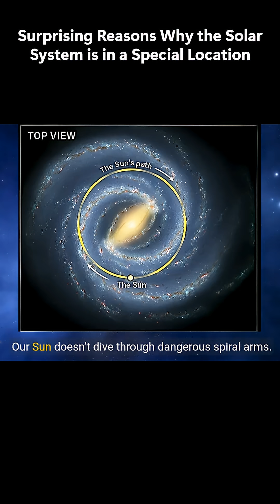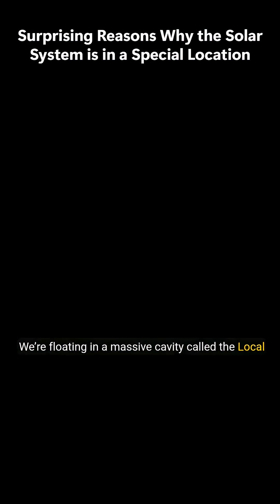What Makes Our Place in Space So Special?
Discover why our solar system is one of the safest places in the Milky Way galaxy! 🌌 In this video, we highlight fascinating facts about its unique position and the cosmic factors that contribute to its planetary habitability. Join us as we explore the wonders of space and science! 🚀
REFERENCES:
1. Gonzalez, G., Brownlee, D., & Ward, P. (2001). The galactic habitable zone: Galactic chemical evolution. Icarus, 152(1), 185–200.
2. Lineweaver, C. H., Fenner, Y., & Gibson, B. K. (2004). The galactic habitable zone and the age distribution of complex life in the Milky Way. Science, 303(5654), 59–62.
3. Prantzos, N. (2008). On the “galactic habitable zone”. Space Science Reviews, 135(1–4), 313–322.
4. Gowanlock, M. G., Patton, D. R., & McConnell, S. M. (2011). A model of habitability within the Milky Way galaxy. Astrobiology, 11(9), 855–873.
5. Spitoni, E., Gioannini, L., & Matteucci, F. (2017). Galactic habitable zone around M stars: The biological effects of supernovae on planetary systems. Astronomy & Astrophysics, 605, A38.